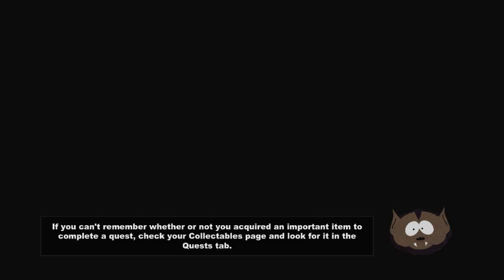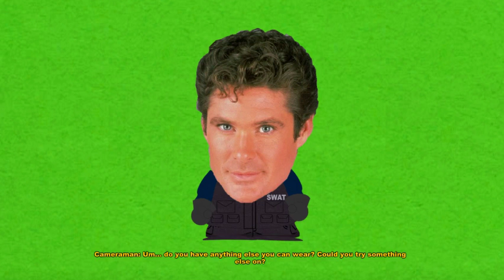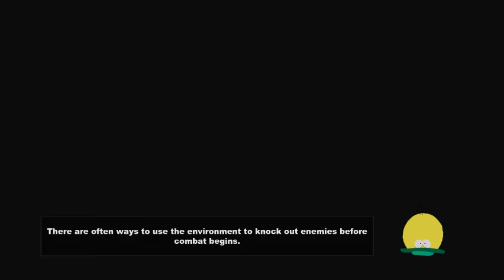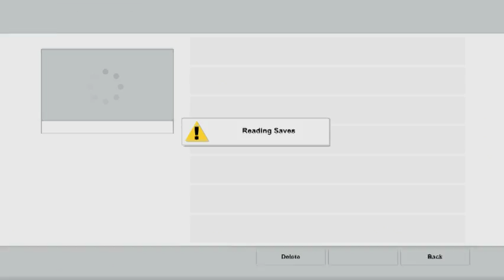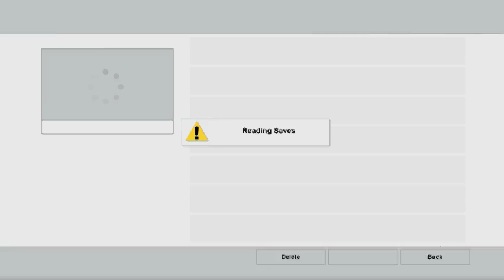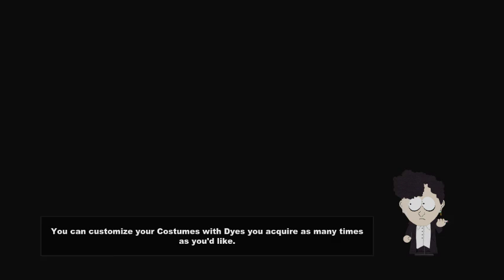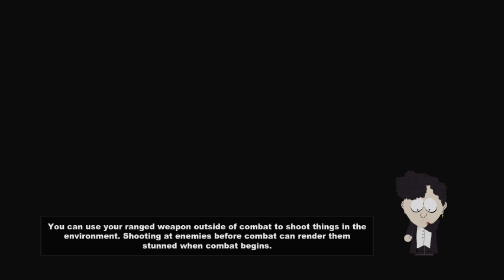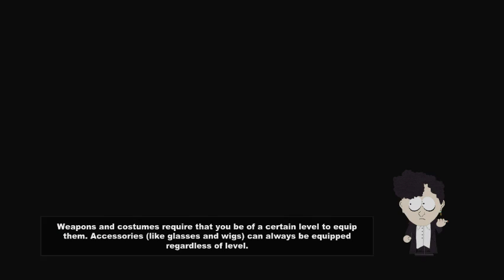South Park: The Stick of Truth Part 19 - Canada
It's aboot time we go tu Canaeda.